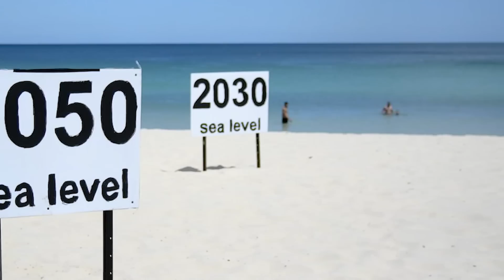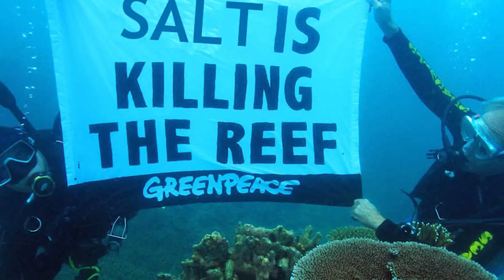Top 5 Global Warming True Facts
You’ve heard it all before; the ice caps are melting, the polar bears are dying, and it’s all our fault. It’s a lot to take in, and sometimes a lot to pretend not to care about when you really should, so I’m here to help you sort through what’s fact or fiction on the topic of global warming.